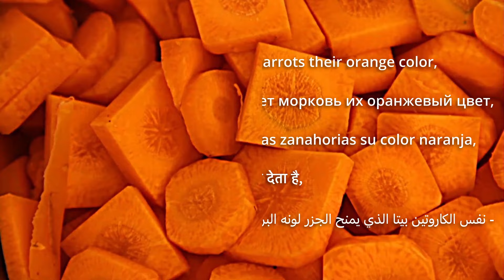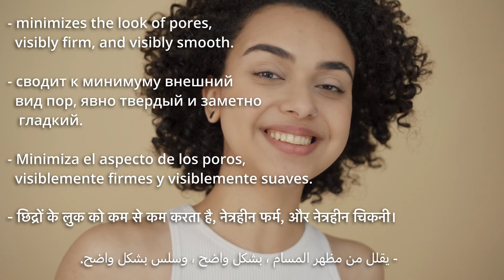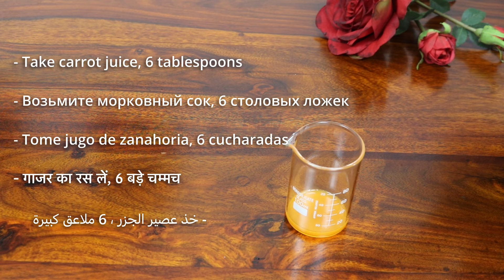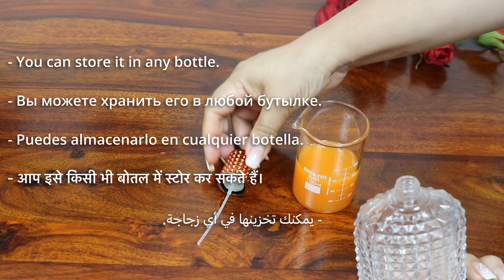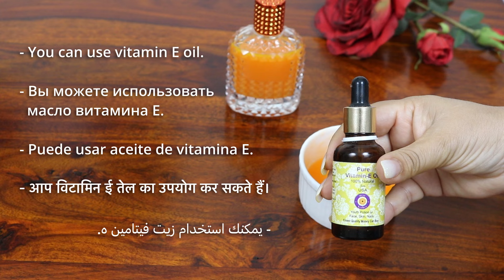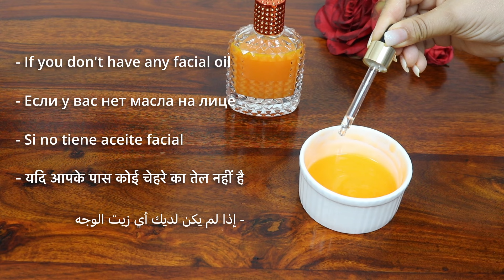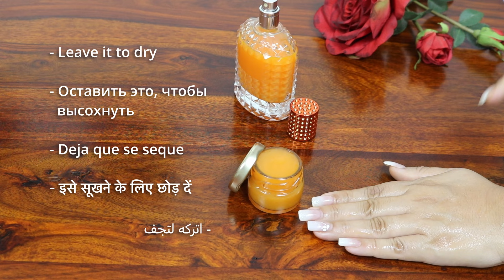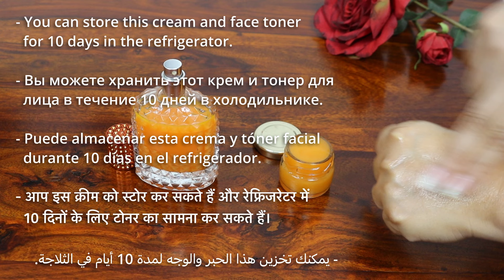japanese secret to look 10 years younger than your age ! anti ageing remedy!!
Japanese Secret To Look 10 Years Younger Than Your Age, Anti Ageing Remedy To Remove Wrinkles.
Carrot will make you a 16-year-old girl.

In today's video for anti-aging treatment home remedies, I am making 2 remedies
1st is - Anti aging Face toner
2nd is. - Anti aging face cream

The benefits of This wrinkle removal home remedy are :
- Reduces, Repairs and Removes Fine Lines and Wrinkles
- Promote Intense Moisturization & Antioxidant Protection
- Firms & Strengthens The Skin
- Helps Prevent The Formation Of New Fine Lines and Wrinkles

The video is translated into your Language

Activate the above notifications by clicking the ↑ bell 🔔

We appreciate your support of the Natural Poonam Channel!

The chapters are as follows:
00:00 Introduction
01:26 Take 1 carrot.
02:16 Grind it
02:40 First, we will make our face toner.
03:00 Add rose water, 6 tablespoons
03:28 Add fresh orange juice if you have
03:47 You can store it in any bottle.
04:11 The second remedy
04:42 Add 2 vitamin e capsules.
05:15 Add a few drops of Jojoba oil
05:44 Mix it until we get a cream-like consistency.
06:13 Apply the face toner
06:51 Use it twice a day
07:41 A toner gently refreshes your skin without stripping it of its natural moisture.
Natural Poonam,Japanese Secret To Look 10 Years Younger Than Your Age,Anti Ageing Remedy,RemoveWrinkles,remove wrinkles,japanese wrinkle treatment,картофельная маска для лица,anti wrinkle home remedies,japanese skin care,japanese anti wrinkle face mask,how to look 10 years younger,anti ageing home remedies,remove wrinkles from face,how to get rid of wrinkles,japanese anti aging secret,wrinkle removal home remedy,anti aging face mask,natural recipe,viral video